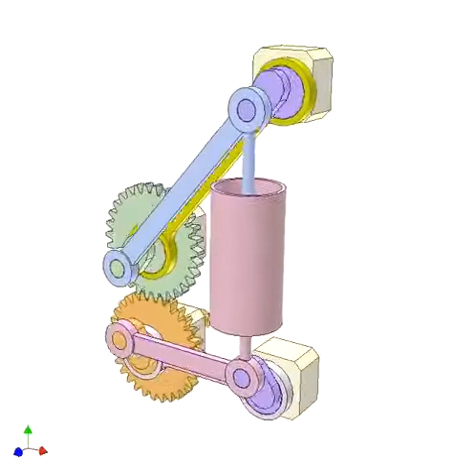Piston without lateral force 2480p | Design engineering | Mechanisms | design concepts